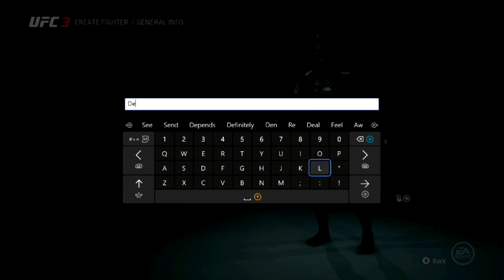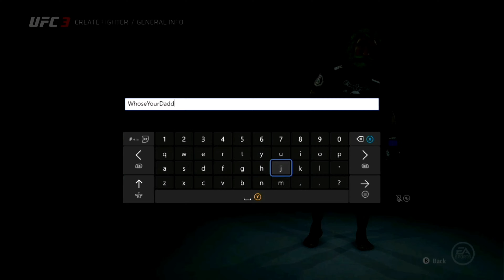Playing UFC but I'm not Connor McGregor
ufc 3 career mode,
ufc 3 gameplay,
ufc 3 knockouts,
ufc 3 ps4,
ufc 3 vs ufc 4,
ufc 3 best knockouts,
ufc 3 trailer,
ufc 3 review,
ufc 3 android,
ufc 3 adesanya,
ufc 3 all fighters,
ufc 3 all special moves,
ufc 3 all kicks,
ufc 3 attack,
ufc 3 all submissions,
ufc 3 anime,
ea ufc 3,
ea ufc 3 review,
ea ufc 3 best knockouts,
ea ufc 3 trailer,
ea ufc 3 tips,
ea ufc 3 bloody fight,
ea ufc 3 soundtrack,
ea ufc 3 career mode,
ufc 3 best combos,
ufc 3 best fighter,
ufc 3 bruce lee,
ufc 3 brock lesnar,
ufc 3 brutal knockouts,
ufc 3 ben askren,
ufc 3 best fights,
cardi b ufc 3,
ufc 3 michael b jordan,
ufc 3 conor mcgregor,
ufc 3 combos,
ufc 3 career mode tips,
ufc 3 career mode hollow,
ufc 3 career,
ufc 3 create a fighter,
ufc 3 career mode denkops,
ufc 3 denkops,
ufc 3 defense tips,
ufc 3 defend takedown,
ufc 3 dustin poirier,
ufc 3 double ko,
ufc 3 dodge,
ufc 3 division,
ufc 3 double knockouts,
ufc 3 d'arce choke,
ufc 3 comment sortir d'une soumission,
ufc 3 ep 1,
ufc 3 easter eggs,
ufc 3 esports,
ufc 3 exploits,
ufc 3 ea play,
ufc 3 epic knockouts,
ufc 3 epic moments,
ufc 3 event,
ufc 3 fights,
ufc 3 funny moments,
ufc 3 funny knockouts,
ufc 3 female career mode,
ufc 3 fighters,
ufc 3 full career mode,
ufc 3 fighting styles,
ufc 3 faze jev,
ufc 3 gameplay career mode,
ufc 3 gameplay ps4,
ufc 3 gameplay xbox one,
ufc 3 game,
ufc 3 ground game tutorial,
ufc 3 grappling defense,
ufc 3 gameface,
ufc 3 how to do submissions,
ufc 3 how to play,
ufc 3 hollow,
ufc 3 how to hold side control for 25 seconds,
ufc 3 how to touch gloves,
ufc 3 how to block,
ufc 3 hold side control for 25 seconds training,
ufc 3 how to unlock bruce lee,
ufc 3 israel adesanya,
ufc 3 intro,
ufc 3 ign,
ufc 3 isaac frost,
ufc 3 isaac frost vs andre bishop,
ufc 3 instant karma,
ufc 3 imanari roll,
ufc 3 import fighter career,
i'm undefeated ufc 3,
ufc 3 jorge masvidal,
ufc 3 jake paul,
ufc 3 jon jones,
ufc 3 joe rogan,
ufc 3 jake paul creation,
ufc 3 justin gaethje,
ufc 3 jackie chan,
ufc 3 john cena,
ufc 3 khabib,
ufc 3 ksi,
ufc 3 knockout tutorial,
ufc 3 knockdown in 60 seconds,
ufc 3 khabib special moves,
ufc 3 kratos,
ufc 3 kos,
k.o ufc 3,
ufc 3 live,
ufc 3 liu kang,
ufc 3 live stream,
ufc 3 longevity,
ufc 3 legendary difficulty,
ufc 3 leg kicks,
ufc 3 leg tattoos,
ufc 3 legendary difficulty career mode,
ufc 3 moves,
ufc 3 my career,
ufc 3 mcgregor,
ufc 3 mike tyson,
ufc 3 modo carreira feminino,
ufc 3 martial mind,
ufc 3 mods,
ufc 3 mcgregor vs poirier,
ufc 3 nate diaz,
ufc 3 notorious edition,
ufc 3 no stoppage,
ufc 3 no commentary,
ufc 3 nick diaz combos,
ufc 3 nba youngboy left hand right hand,
ufc 3 naruto,
ufc 3 nate diaz combos,
ufc 3 online,
ufc 3 on xbox 360,
ufc 3 on xbox series s,
ufc 3 on mobile,
ufc 3 on ps4,
ufc 3 on ps3,
ufc 3 online gameplay,
ufc 3 online 2021,
ufc 3 sean o'malley,
o'malley ufc 3,
ufc 4 o ufc 3,
como jogar o ufc 3,
ufc 3 retirarse o seguir,
ufc 3 walka o pas,
meglio ufc 3 o 4,
ufc 3 ps4 gameplay,
ufc 3 ps3,
ufc 3 pc gameplay,
ufc 3 ppsspp,
ufc 3 ps3 gameplay,
ufc 3 ps4 knockouts,
ufc 3 quick knockouts,
ufc 3 quickest knockout,
ufc 3 qjb,
ufc 3 quick submissions,
ufc 3 quick fight,
ufc 3 qartulad,
ufc 3 quick fight record,
ufc 3 rage quit,
ufc 3 roster,
ufc 3 rubber guard,
ufc 3 requis,
ufc 3 ronda rousey,
ufc 3 review ps4,
ufc 3 rage,
ufc 3 rubber guard training,
ufc 3 submission defense,
ufc 3 special moves,
ufc 3 songs,
ufc 3 simple submission,
ufc 3 special attacks,
ufc 3 spiderman,
ufc 3 simple submission tutorial,
is ufc 3 cross platform,
is ufc 3 good,
is ufc 3 cross platform xbox and ps4,
is ufc 3 better than 4,
is ufc 3 worth it,
is ufc 3 2 player,
is ufc 3 better than ufc 2,
xbox one s ufc 3,
ufc 3 tips,
ufc 3 tutorial,
ufc 3 tattoos tutorial,
ufc 3 takedown defense,
ufc 3 takedowns,
ufc 3 tournament,
ufc 3 tips and tricks ps4,
ufc 3 undisputed,
ufc 3 update,
ufc 3 ultimate team,
ufc 3 undisputed career mode,
ufc 3 usman,
ufc 3 undisputed roster,
ufc 3 undisputed vs ufc 3,
ufc 3 ultimate team explained,
ufc 3 vs ufc 2,
ufc 3 vs ufc 4 gameplay,
ufc 3 vs ufc undisputed 3,
ufc 3 version 1.14,
ufc 3 vs 3,
ufc 3 vs ufc 4 ps4,
ufc 3 valentina shevchenko,
3 v 3 ufc,
ufc 3 walkthrough,
ufc 3 women's career mode,
ufc 3 weigh in,
ufc 3 wrestling tutorial,
ufc 3 welterweight career mode,
ufc 3 women's submissions,
ufc 3 win by submission,
ufc 3 w